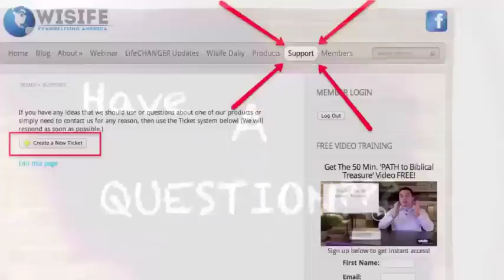BEWARE: The END of the WORLD is in 9 DAYS! #66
- According to 1 out of every 10 people, the world will end in 2012... On December 21st, which is 9 days from now.

Apparently, the Mayans control time. When their calendar runs out, then the end of time will be here... or, so is what people seem to think.

Maybe they forget that God is the one who invented time. He will also be the one who will stop time. And according to the Bible, nobody knows when...

So, instead of getting your boxers in a wad, just watch the video.